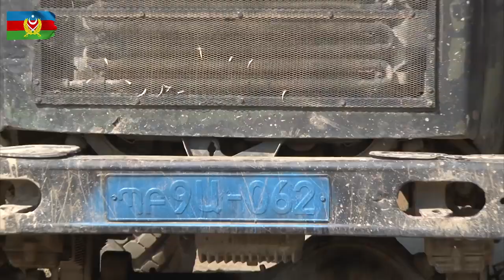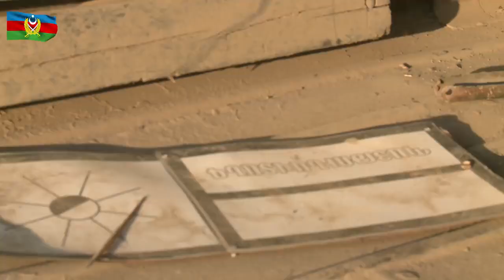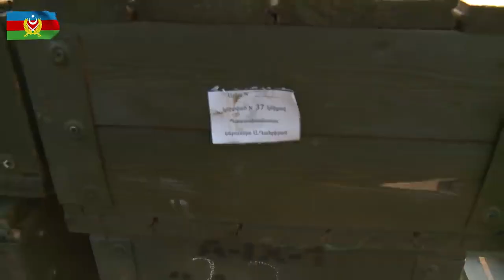Cəbrayıl Füzuli istiqamətlərində düşməndən ələ keçirilən qənimətlər